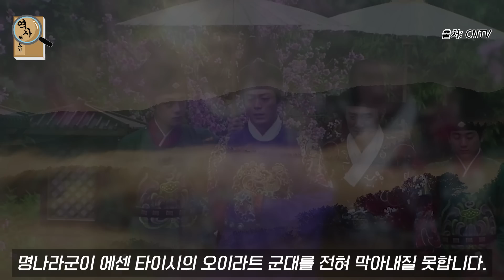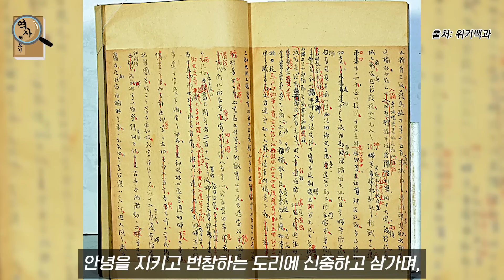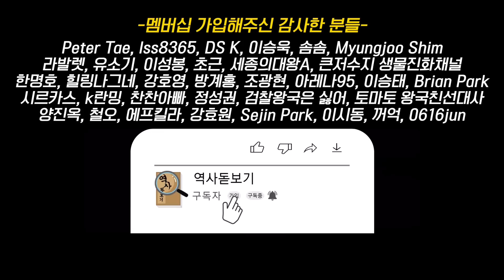명나라 황제가 포로가 됐지만 명나라 조정에서 포로 협상을 거절한 초유의 사태 토목보의 변 나라의 역사 6부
명나라의 역사 6부.
황제가 포로가 된 초유의 사태 발생

감사합니다 :)